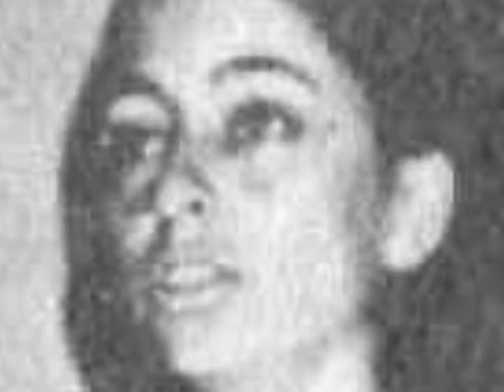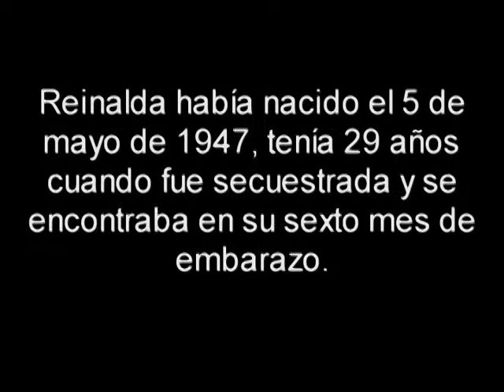DIA INTERNACIONAL DE LA MUJER